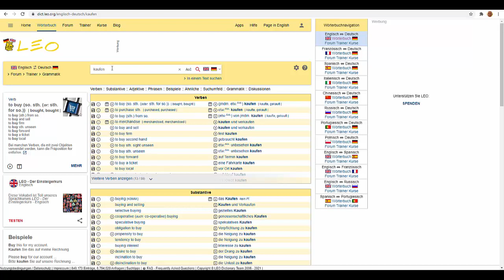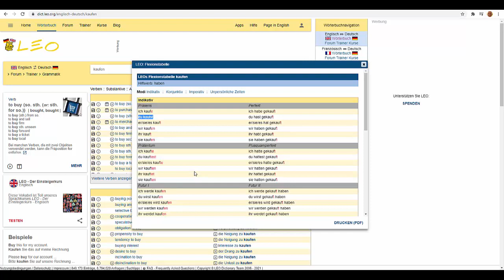Leo online rječnik njemačkog jezika